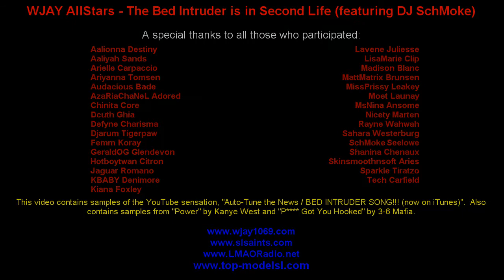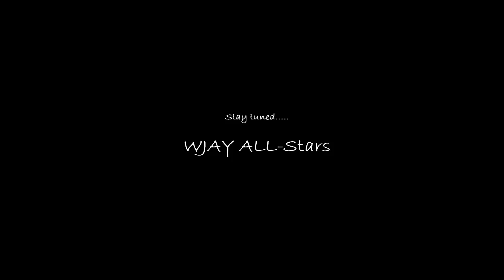The WHAT?! Radio All Stars - Oh Sh*t!! The Bed Intruder is in Second Life!! (feat. DJ SchMoke)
The WHAT?! Radio All Stars (formerly of WJAY) - The Bed Intruder is in Second Life!! (feat. DJ SchMoke)

Ok, see what had happened was...

We were logged into Second Life and umm...
somebody posted the link to the Bed Intruder Autotuned video by schmoyoho and. I was DJing at the time and. well here you go.. another bed Intruder cover!

Big shout out to GeraldOG for playing the part of Antoine Dodson!  He sang so good don't you all agree!